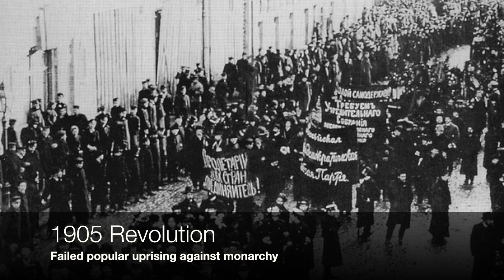The Bloody Baron & The Russian Civil War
One of the most notorious figures of the Russian Civil War